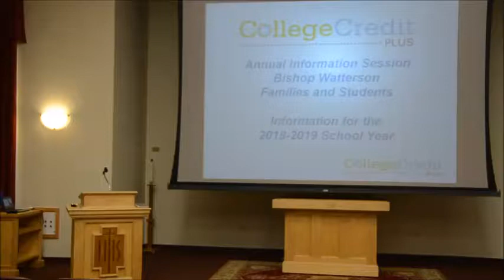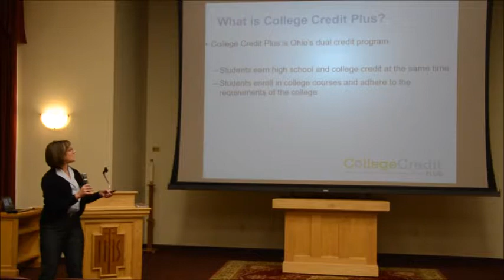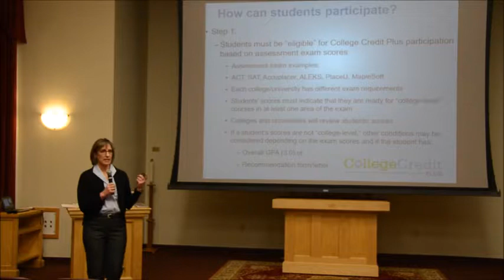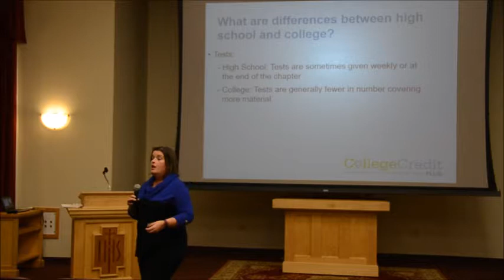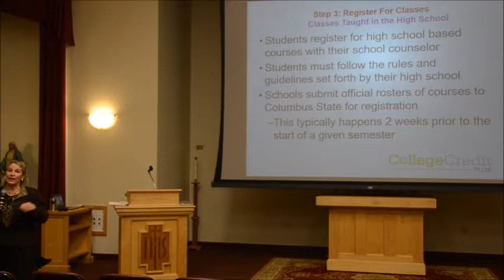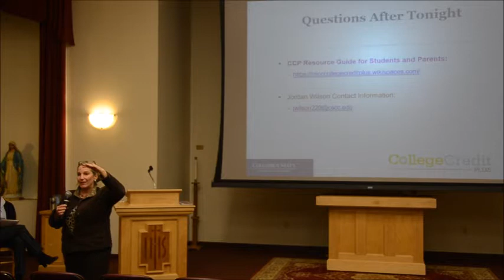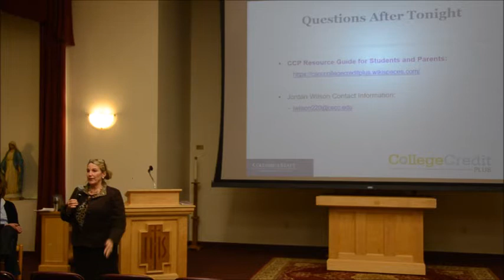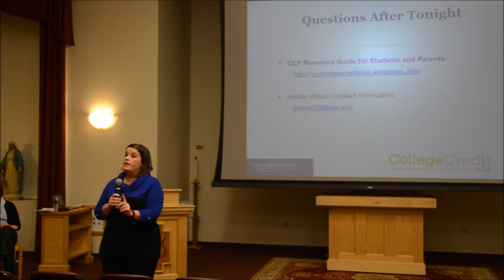College Credit Plus Meeting January 16, 2018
January 16, 2018 at Bishop Watterson